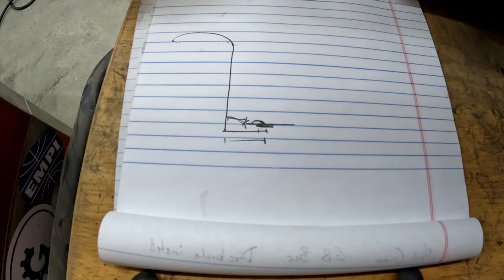VW Beetle Floor pan install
Step by step tutorial for removing and installing new floor pan halves in your Volkswagen Beetle. The process is demonstrated on a 1965 Beetle floor pan, but is also applicable to other years.